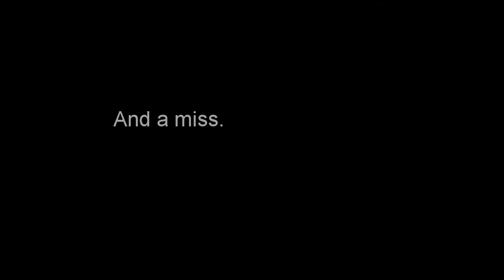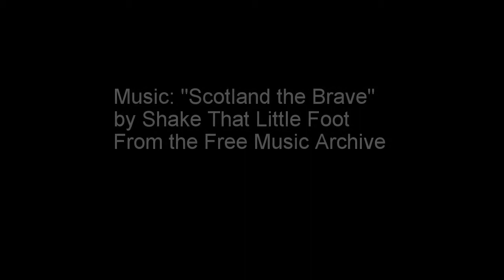Ozarks Bass Fishing 20160730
Lots of fishing, swimming and cussing (good thing no audio)! Mabel even takes the camera for a bit.
The camera overheated and shut down so I didn’t get to video my two biggest fish. And one monster smallie shook off at the boat.